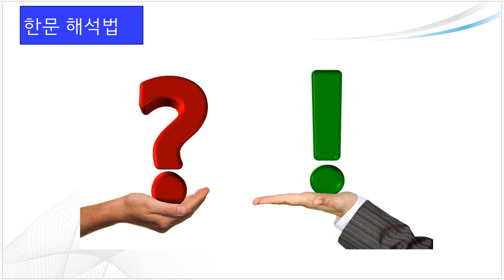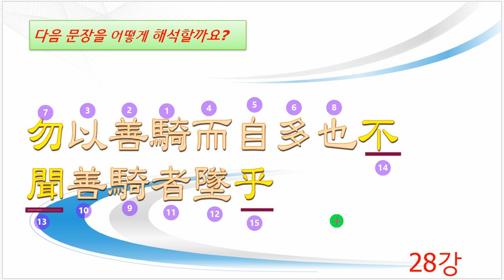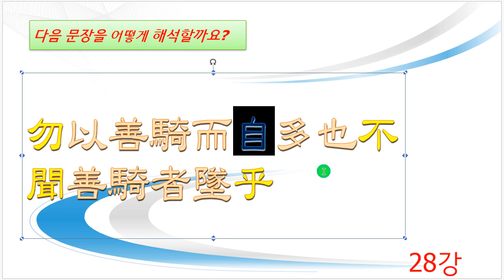한문해석법 28강 / 51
한자는 알아도 띄어 읽지 못하고,
세 글자만 넘으면 해석을 못 하는 경우 조금이나마 도움이 되셨으면 합니다.
띄어 읽기, 토를 달아 읽기, 해석하기, 소리 내 읽는 성독까지 함께 공부하겠습니다.